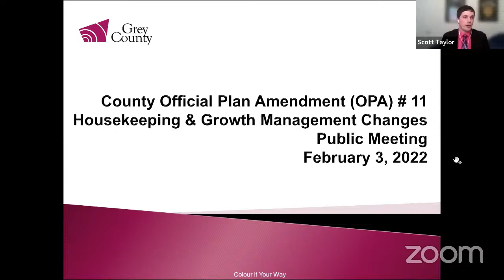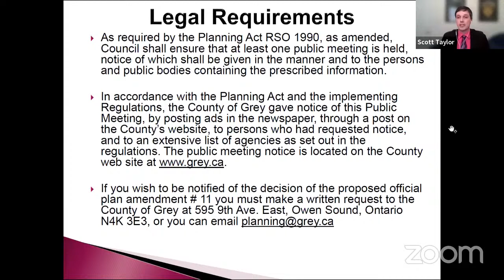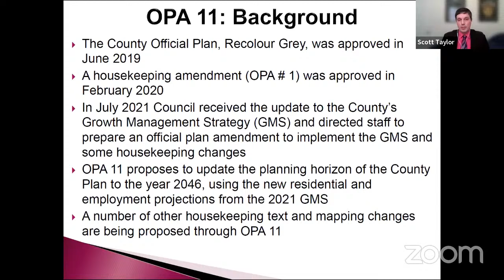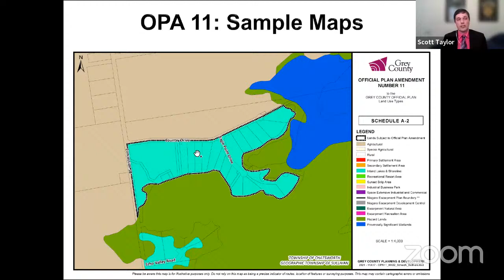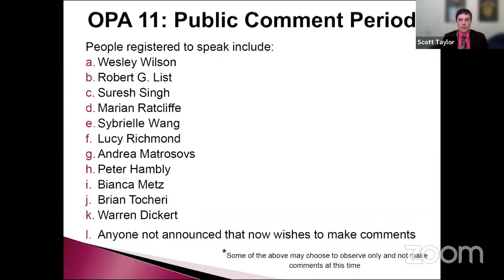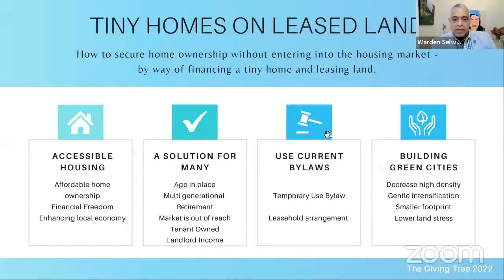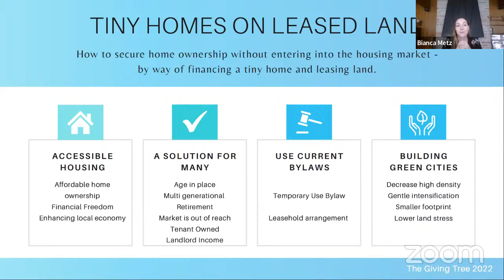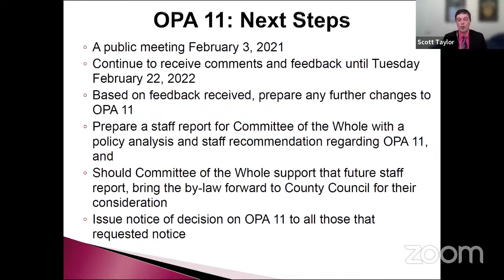Public Meeting - OPA 11 Housekeeping Amendment - February 3, 2022